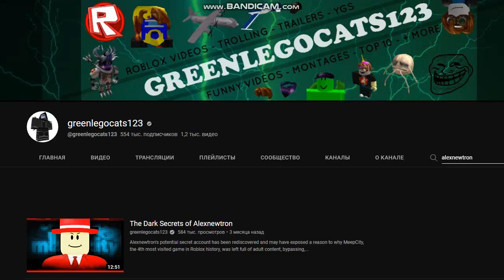[23.04.2023] breaking news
alecs noo trunn

(taking a risk here considering that he took down reups of his content at one point)